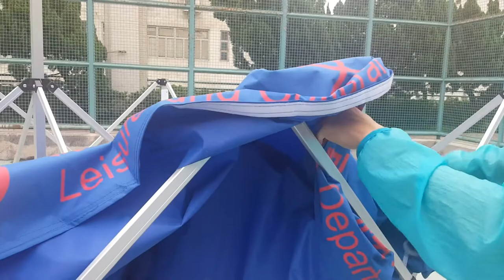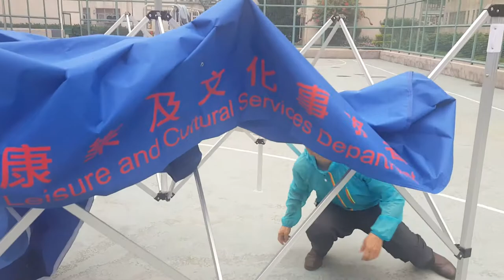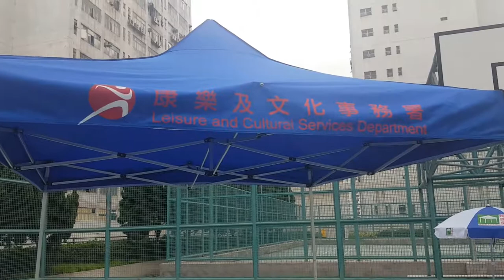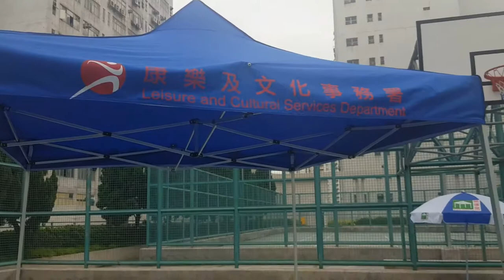3米X3米帳篷, 一個人展開方法及技巧 , 原速度版本.現場收音.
當你要展開一個3米X3米帳篷, 沒有其他人幫助,又要自己完成.